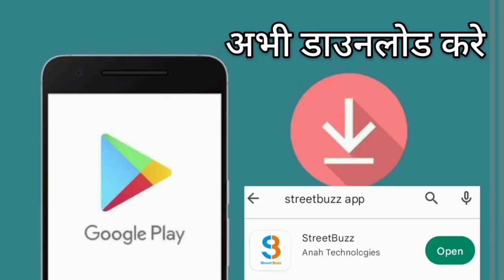राजधानी पटना में दो दिवसीय बिहार कॉनक्लेव का होगा आयोजन, विदेश से भी लोग होंगे शामिल |SB